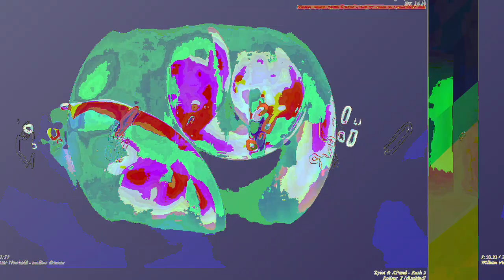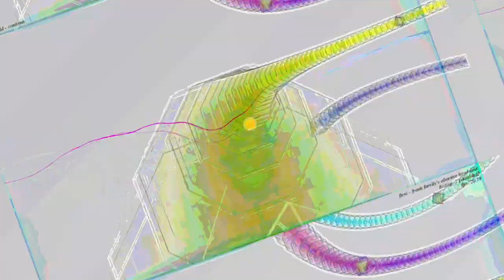[EPILEPSY WARNING] Movie 23 06 12 19h44m03s